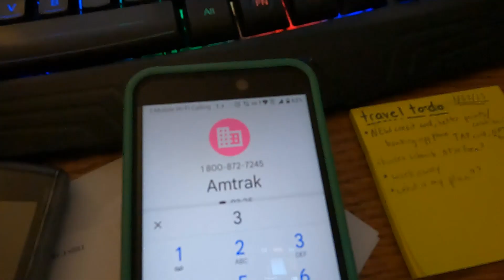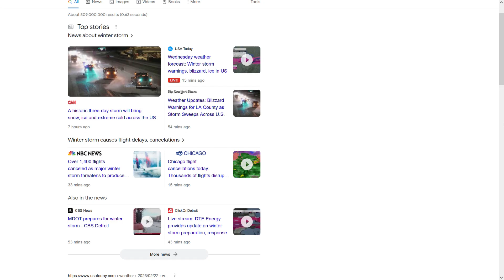CROSS COUNTRY train trip was rescheduled due to winter weather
My cross country train trip was cancelled due to a massive winter system affecting the majority of the United States this week. Luckily, I was able to get in touch with a person at Amtrak and we moved my exact train itinerary to a few days later in the week!
I paid $251 initially for the trip. I did not pay for trip insurance or anything extra. My first time dealing with Amtrak customer support and they offer a call-back option if the line is busy !! They rescheduled me without any fees or any issue.
In my case, I am very flexible and I haven't made any other bookings for later in the trip.
But I am so ready to get travelling !!!